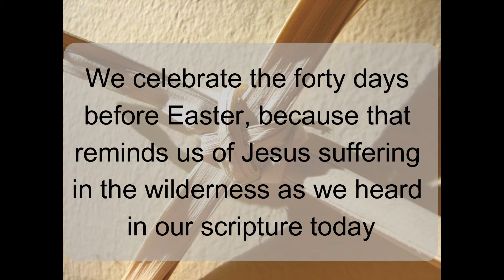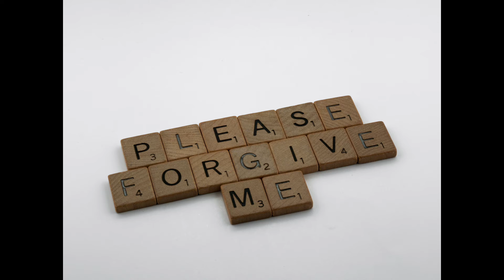Faith Trek February 14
Join us for a talk about Lent and what it means to be tempted.